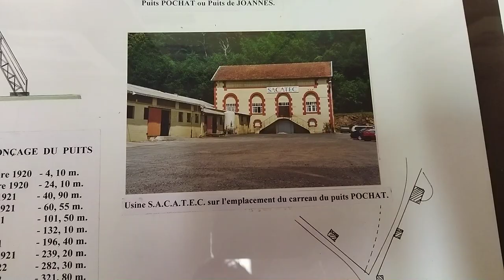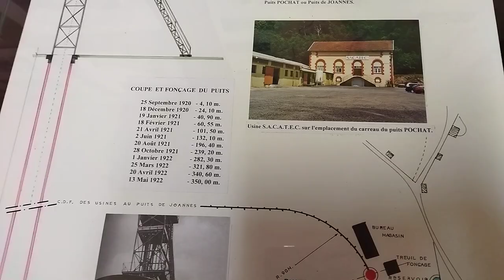Le puits Pochat